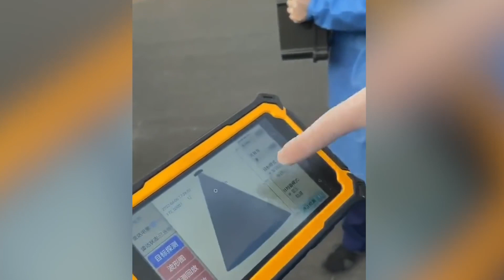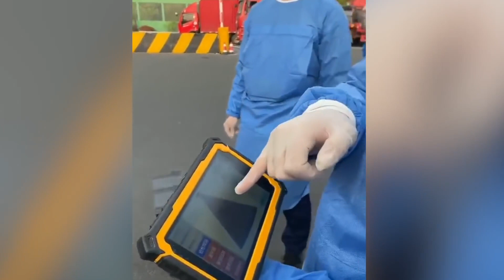(视)中国监狱2:上海各高速路出口生命探测仪防车辆藏人出逃.还有肥猪见了"运20登月超级计算机等"高喊厉害了我的刀的吗?(220413.05)